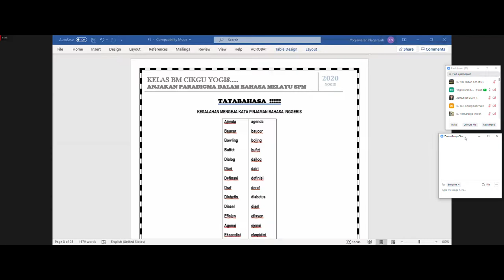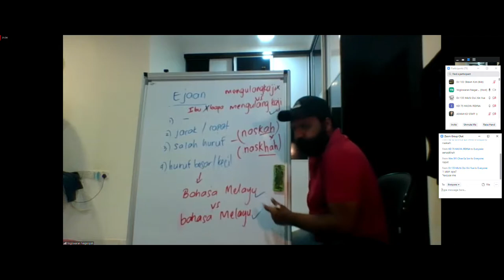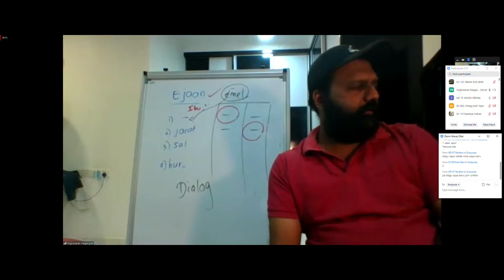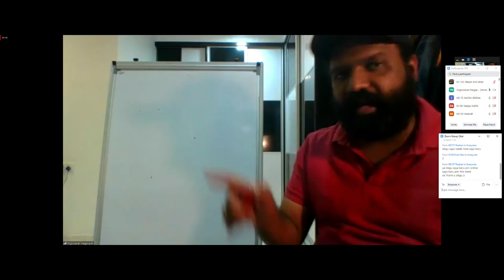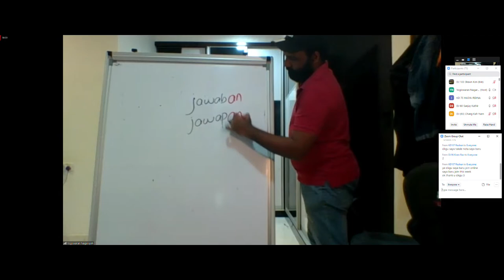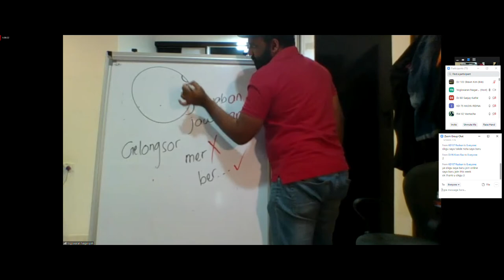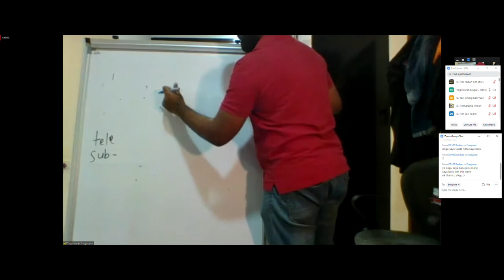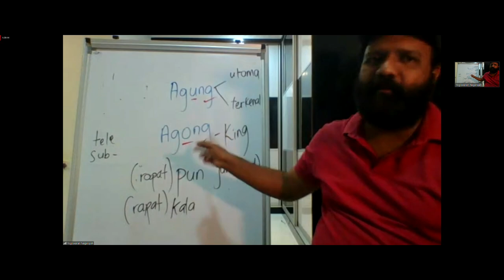BM Tuition 29 05 2020